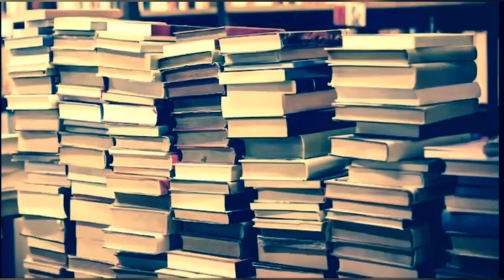🎧Partnered with Leon Kennedy Part 1 [ASMR/Resident Evil] [RE4] [Partnership] [Flirty]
Your first mission fighting BOWs and you're the only survivor. It's just you and Agent Kennedy now as the rest of the team are infected and now dead. You need to carry on because the mission still stands. This is what you signed up for.